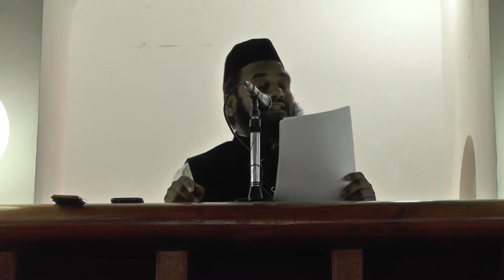ముహమ్మద్ (స) వారి మాట ప్రవక్తల నోట